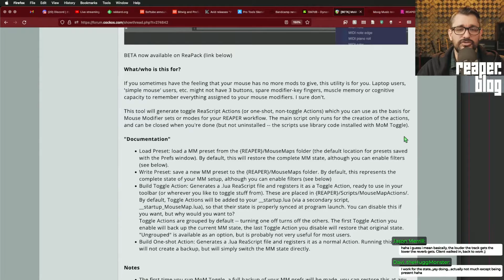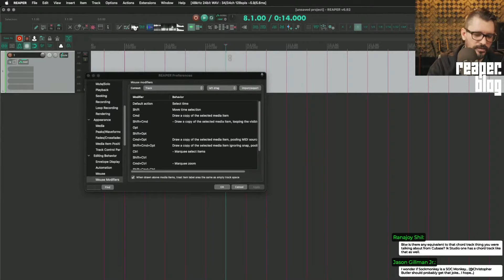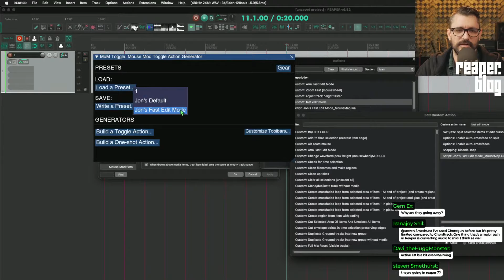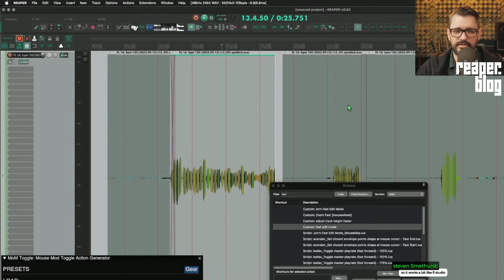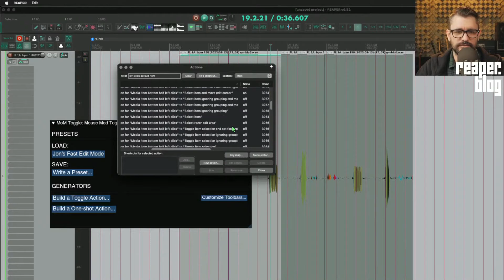A new Mouse Modifier Manager for REAPER - A must for quick swapping mouse actions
Some changes are coming to Mouse Modifier shortcuts, this new script from Sockmonkey72 will ease the transition: MoM Toggle: Mouse Modifier Toggle Action Generator

If you sometimes have the feeling that your mouse has no more mods to give, this utility is for you. Laptop users, 'simple mouse' users, etc. might not have 3 buttons, spare modifier-key fingers, muscle memory or cognitive capacity to remember everything assigned to your mouse modifiers. I sure don't.

This tool will generate toggle ReaScript Actions (or one-shot, non-toggle Actions) which you can use as the basis for Mouse Modifier sets or modes for your REAPER workflow.

TL;DR
* actions to change mouse modifier defaults will be removed in v7, breaking some existing workflows
* this script allows fast save and recall of all mouse modifiers as presets
* this script generates toggles and one-shot actions for changing mouse modifiers

This free script is available now